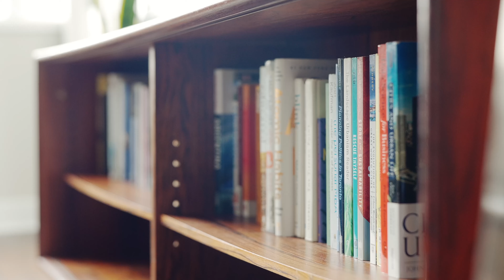1001 Roselawn Avenue, Unit 123 | Toronto, ON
The Suite
Modern renovations collide with industrial loft living in this converted Art Deco factory building prestigiously known as Forest Hill Lofts. A stunning and bright main level corner suite boasting the building’s only double-door entry, along with nearly 1100 square feet of living space, sky-high windows and ceilings, and wide plank engineered hardwood throughout. Over $80,000 spent on luxurious upgrades, this two bedroom, two full bathroom loft renovation showcases coveted features and finishes, an ideal work from home space, a blank canvas to exhibit oversized art pieces and decor, and is move-in ready with an amazing open-concept living space for ease of lifestyle and entertaining. Modern kitchen with Caesarstone counters, imported Spanish tile and upgraded Whirlpool appliances. Separate dining space. Two generous-size bedrooms; the Primary with a spa-like ensuite, walk-in closet and self-contained laundry. An additional full bathroom includes stunning imported flooring and tiles.

Outdoor Space
The ultimate pièce de résistance? An expansive rooftop terrace with natural gas BBQ hook-up and electrical outlets. Over 600 square feet of private outdoor space overlooking unobstructed south-facing views of the city and the lake as well. Plus an added benefit of access to the common rooftop terrace, BBQ’s and seating as well as the building's fitness centre, newly renovated party and meeting rooms with co-working space and private underground garage.

Location & Lifestyle
Situated in the heart of Briar Hill, 1001 Roselawn Avenue is a coveted address in a favourable west-end community that is extremely walkable, rich in culture, surrounded by shops, local cafés and butchers, specialty shops, restaurants and more. Top-rated schools, easy transit (Eglinton West Station, Glencairn Station or the new Oakwood LRT station) and highway access are all within reach. Close proximity to the popular Beltline Trail and nearby parks make this boutique loft building one of the city’s most desirable addresses.